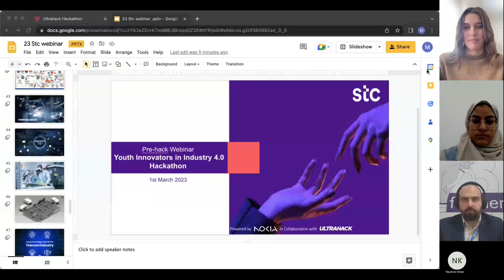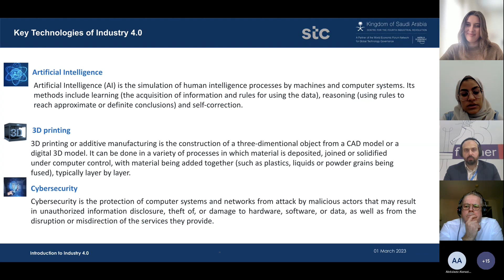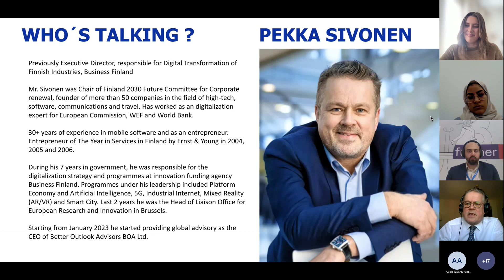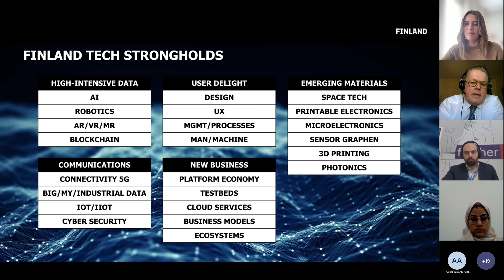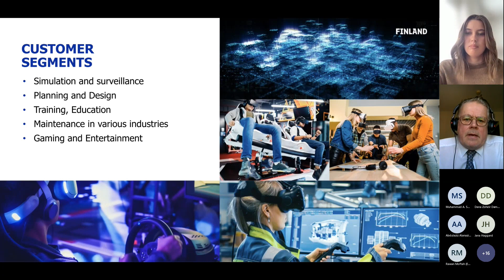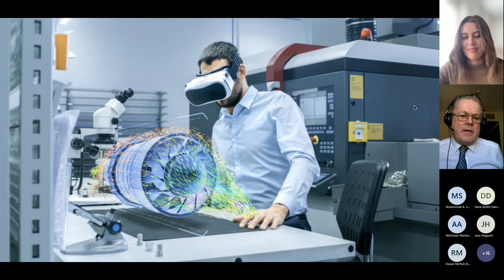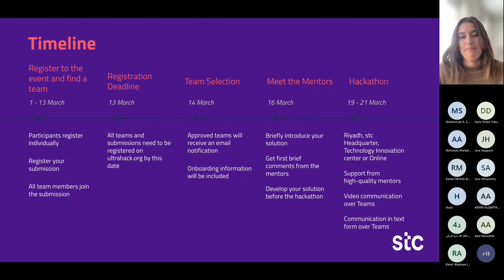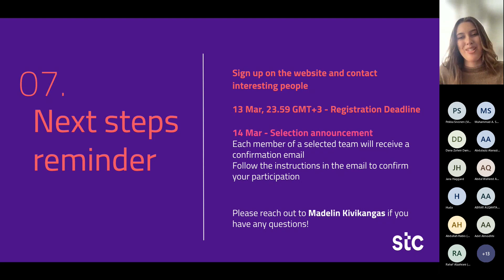Youth Innovators in Industry 4 0 Hackathon Webinar Recording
Watch this informative webinar to meet our partners stc and Nokia, and to learn more about the challenges they have created for you to solve!

You will also hear from our expert speakers, and learn more about how to apply to the hackathon and to find a team.